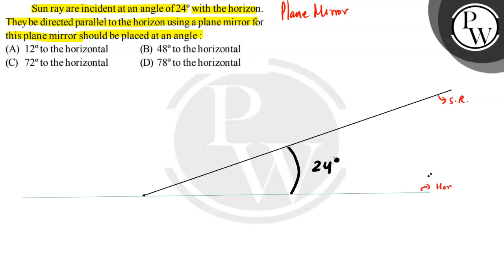Sun ray are incident at an angle of \( 24^{\circ} \) with the horiz...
Sun ray are incident at an angle of \( 24^{\circ} \) with the horizon.
They be directed parallel to the horizon using a plane mirror for this plane mirror should be placed at an angle :
(A) \( 12^{\circ} \) to the horizontal
(B) \( 48^{\circ} \) to the horizontal
(D) \( 78^{\circ} \) to the horizontal